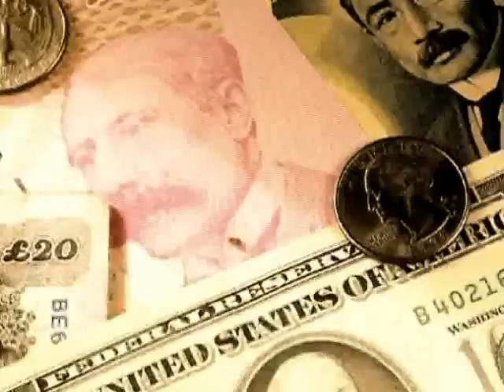JDfn™ FOREX Report - 11/05/08